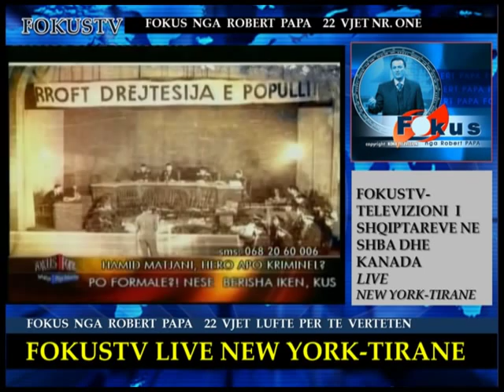FokusTV Robert Papa: 24 janar 2012